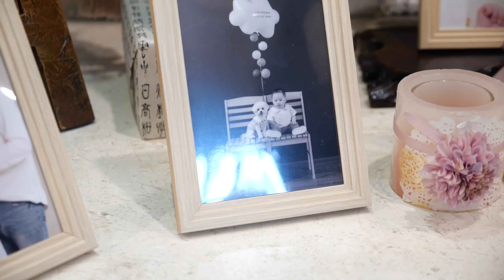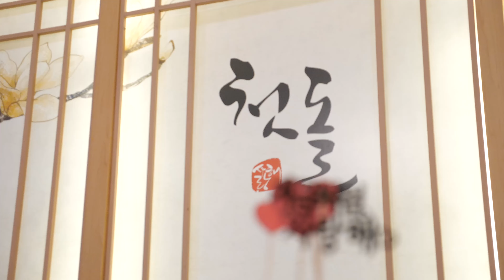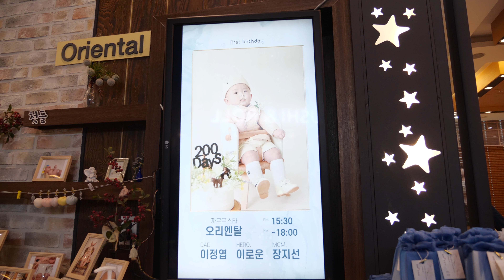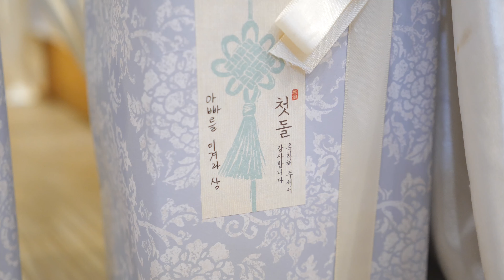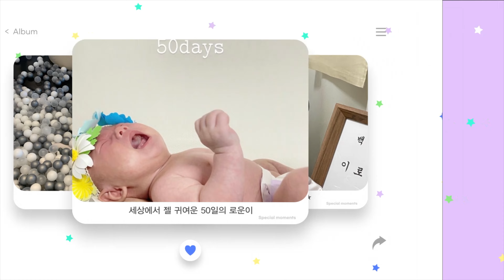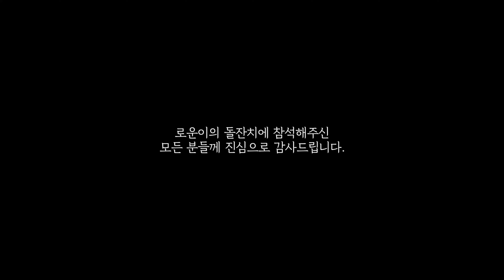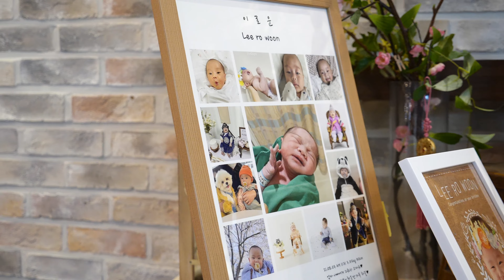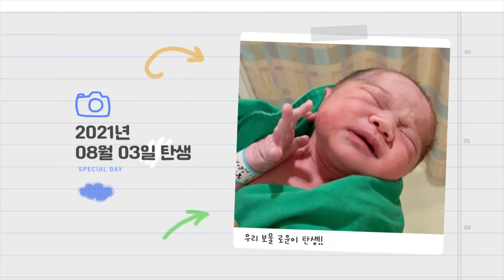대전 까르르스타 돌잔치 다큐영상 돌잔치영상 돌잔치dvd 돌영상 신화영미디어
한 해를 건강하고 행복하게 보낸
아기의 첫 번째 생일을 맞이하여, 돌잔치영상 🎉🎂🎈
첫생일의 순간이 모두 담기면서, 다큐 에필로그챕터에서는 엄마아빠가
아이한테 보내는 영상편지, 심정인터뷰가 담기었어요.

대전 까르르스타 에서 진행된 첫 번째 생일잔치
돌잔치는 아이뿐만 아니라 부모님에게도 특별한 시간인데요.
특별한 순간들이 영원히 기억에 남는

생일축하해! 앞으로도 건강하고 행복한 일들로 가득한 시간들이 되길 바라며
아이에게도 선물이되는 돌잔치dvd 큰 행복을 늘 함께합니다. 🥳🎁🎊

💌 대전 까르르스타 돌잔치 다큐영상 돌영상 돌잔치영상 돌잔치dvd 신화영미디어
🎬 Wedding Hall′ 대전 까르르스타
🎬 Main ′ 촬영 감독 1인 / 4대의 카메라로 촬영 / 4K UHD 화질
🎬 Chapter ' 다큐영상

신화영미디어 예약문의는 홈페이지 혹은 카카오톡으로 문의주세요:)